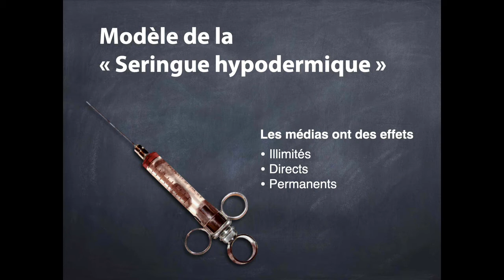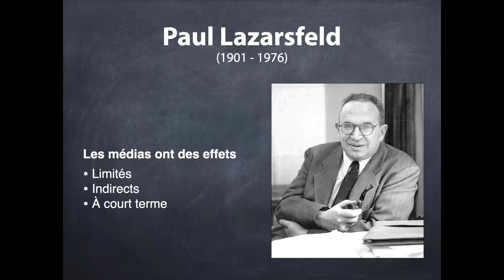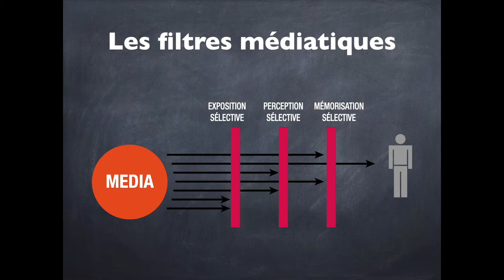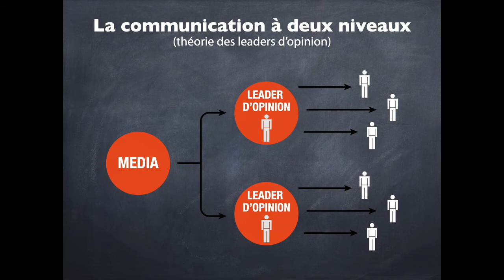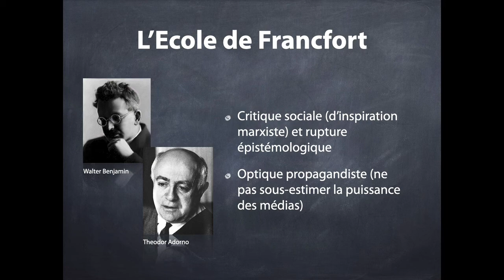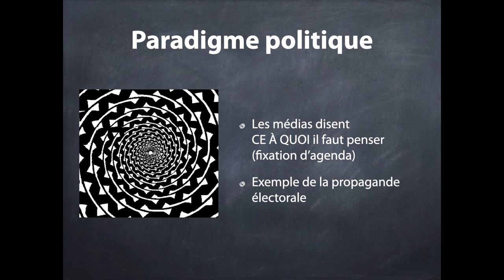Paul Lazarsfeld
Petite introduction à Paul Lazarsfeld et ses critiques